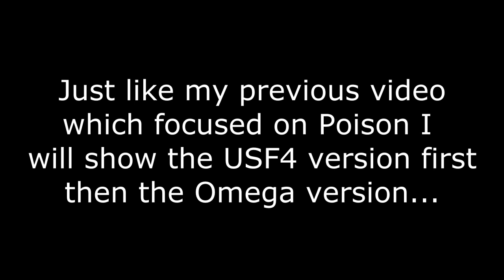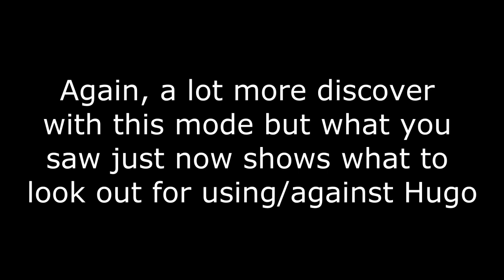USF4: Hugo's Omega Mode Changes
Song - Tekken Tag Tournament 2 - Battle Cry

So Omega mode is finally out... let the stupidity begin !!!

In this video I just showcase some of the things I've noticed about Hugo in this version. There's a lot more to discover but this is what I know so far...